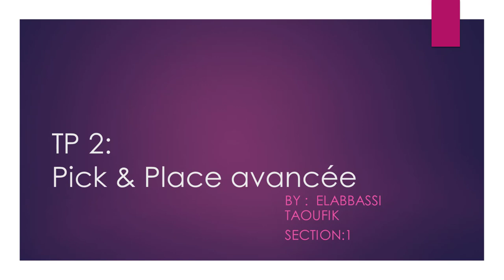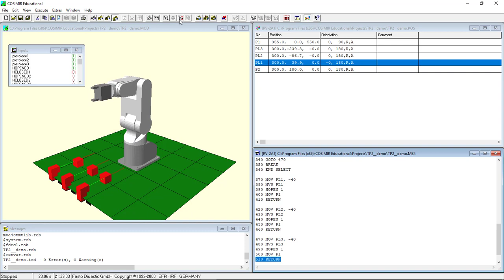tp2 taoufik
TP2: Pick and Place avancé